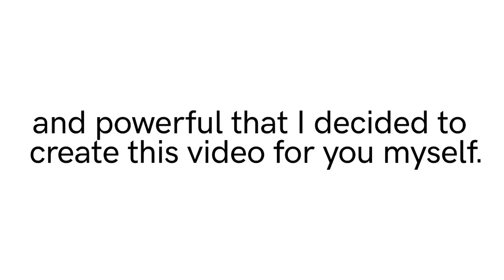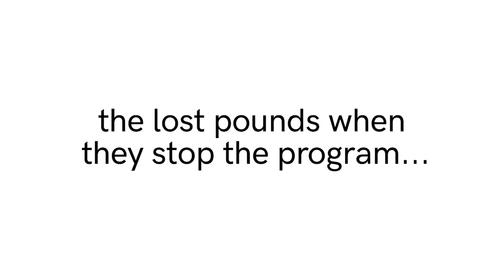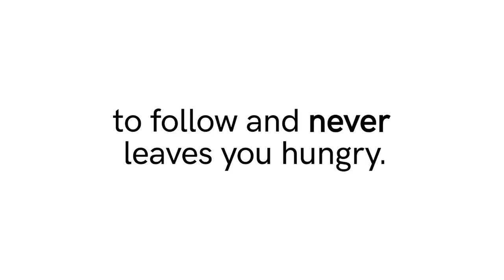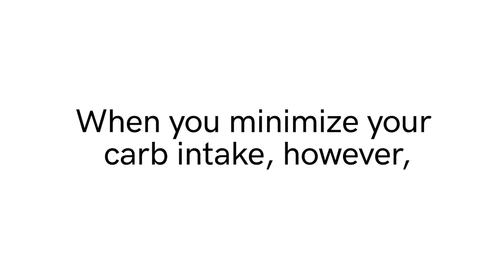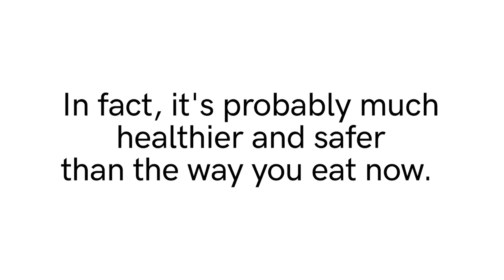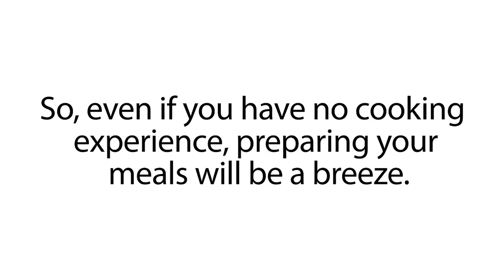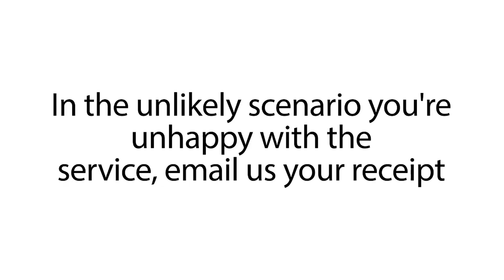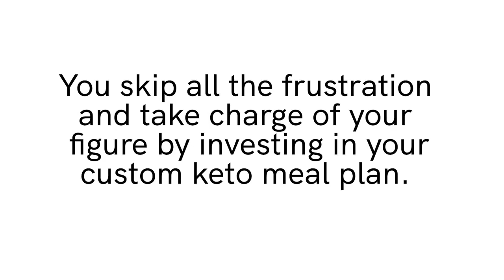LOSE WEIGHT KETO, KETO DIET, LOSE WEIGHT FAST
The keto diet has become extremely popular for its health benefits such as weight loss and preventing disease. The keto diet can be hugely beneficial, but how does it work to provide these benefits?What is the Keto Diet? You may have heard of the high-protein, low-carbohydrate Atkins diet. The keto diet keeps carbohydrate levels low, but instead of ramping up the amount of protein in your diet, the keto diet increases the amount of fat. A typical keto diet aims for meals with 75% fat, 20% protein, and 5% carbohydrate. Eating a high-fat diet can still mean eating healthy. Keto diet menu items often include seafood, meat, dairy products, eggs, vegetables, and nuts. With the increased popularity of the keto diet, keto recipes are widely available.
 low carb diet ketogenic diet
low carbs
Lose Weight Keto
Keto Diet

CLICK HERE TO FIND OUT MORE --- \r
\r
\r
Translated titles:\r
¡La dieta Keto personalizada! recetas keto dieta baja en carbohidratos\r
\r
Le régime Keto personnalisé !! recettes céto régime faible en glucides\r
\r
A dieta personalizada de Keto !! keto receitas dieta baixa em carboidratos\r
\r
Dieta e Veçantë Keto !! receta keto dietë të ulët karb\r
\r
কাস্টম কেটো ডায়েট !! কেটো রেসিপি কম কা\r
\r
定制酮饮食！！酮食谱低碳水化合物饮食\r
\r
定制酮飲食！！酮食譜低碳水化合物飲食\r
\r
Ang Pasadyang Keto Diet !! keto recipe mababang diyeta karbohidrat\r
\r
La dieta Keto personalizzata !! ricette cheto dieta povera di carboidrati\r
\r
Dieta personalizată Keto !! rețete keto dietă scăzută de carbohidrați